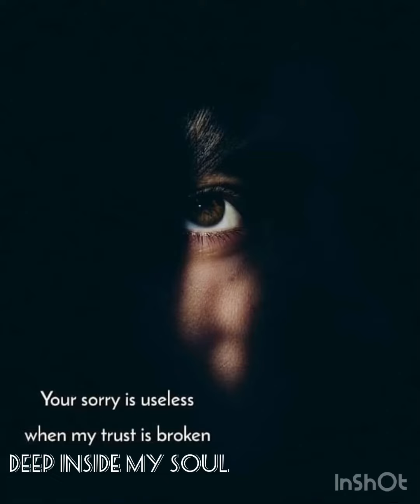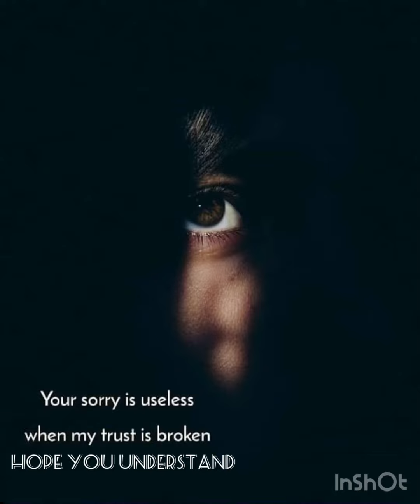Sagic O - I’m Hurting (Critical X Music) Sunday May 28th Official Track